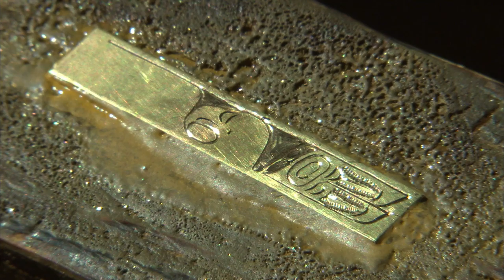North Western British Columbia - Art and Culture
Simon explores the North West of British Columbia, finding beauty in the people and art he discovers.